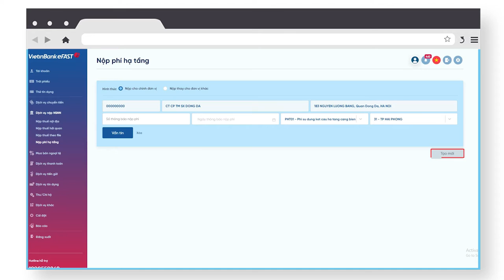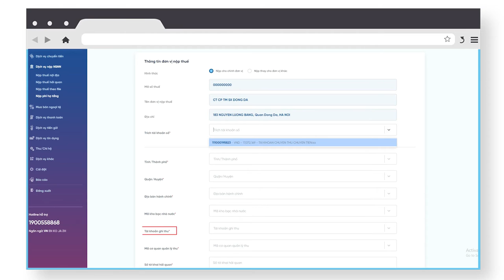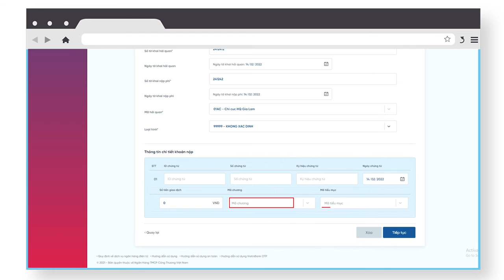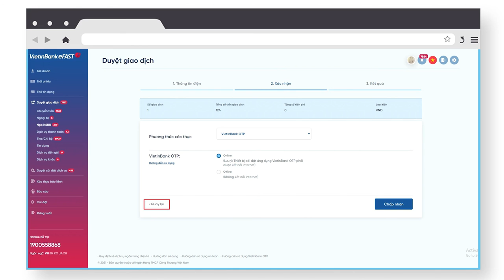VietinBank eFAST: Hướng dẫn nộp phí hạ tầng